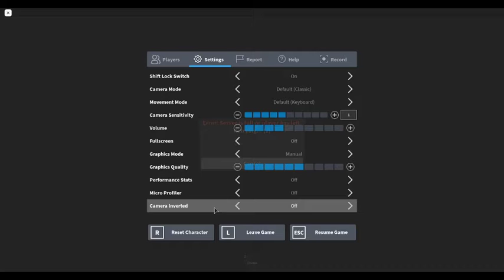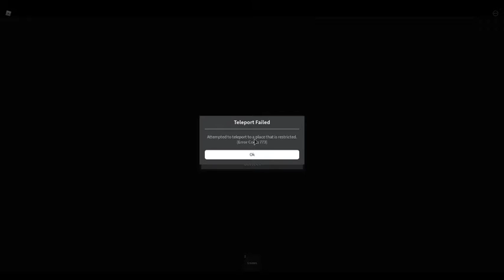Murder mystery madness ROBLOX